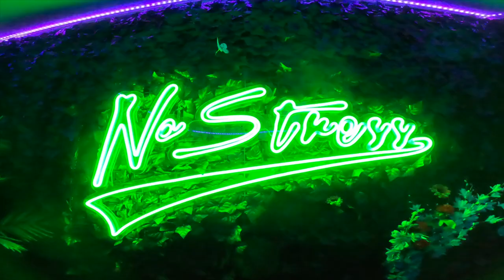No Stress Sound Academy vlog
Upcoming artist @ROSEUP21 records a song at the famous No Stress Studio located in Charlotte NC . through this series you will learn the ins and out of staying consistent as an independent artist looking to negotiate your first deal. @nostresssoundacademy9865